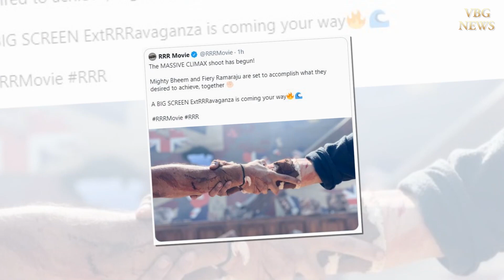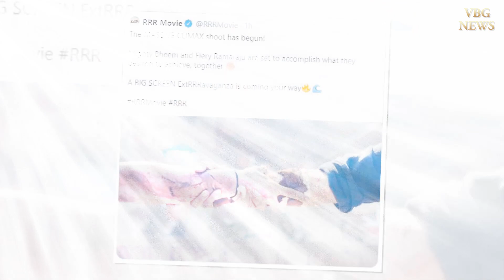ఆర్ఆర్ఆర్ కథ క్లైమాక్స్ కు చేరింది..జక్కన్న సర్ప్రైజ్..! | The CLIMAX shoot has begun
Tollywood News,
Tollywood Updates,
Tollywood Movie Updates,
The CLIMAX shoot has begun,
RRR Updates,
RRR Movie Updates

Release date: 2021 (India)
Director: S. S. Rajamouli
Budget: 350 crores INR
Producer: D. V. V. Danayya
Music director: M. M. Keeravani

RRR,
RRR Movie,
RRR Movie Release Date,
RRR Movie First Song,
RRR First Look,
RRR Pick Leak,
RRR Motion Poster,
RRR Motion Teaser,
RRR Teaser,
RRR Trailer,
RRR Songs,
Rajamouli Multistarrer Movie,
Jr NTR Teaser,
Ram Charan Teaser,
RRR Fan Made Teaser,
RRR Movie First Look,
RRR Movie Motion Teaser,
RRR Movie Teaser,
RRR Movie Trailer,
RRR Movie Songs,
RRR Updates,
RRR Movie Updates